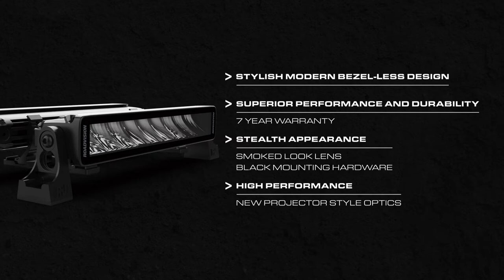Look Sharper with Roadvision Stealth Series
Look sharper with Stealth.

The Stealth range of Driving and Bar Lights deliver a sleek modern design combined with maximim performance. Specifically designed with different combinations of distance or intensity to suit your main vehicle use and application, the Stealth Series are built to deliver the highest performance and withstand the harshest conditions. The Stealth Series feature Osram LEDs, Thermal Management Technology, a tough yet lightweight aluminium housing and polycarbonate lenses for superior performance and durability.